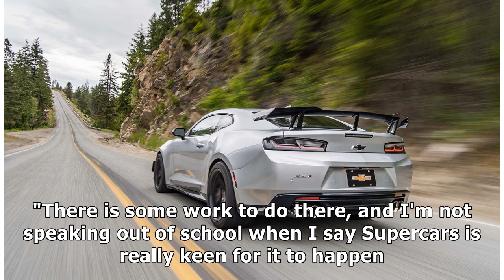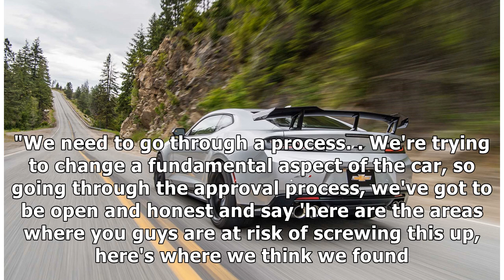Supercars Camaro needs '50 to 80 millimetre' roll hoop adjustment